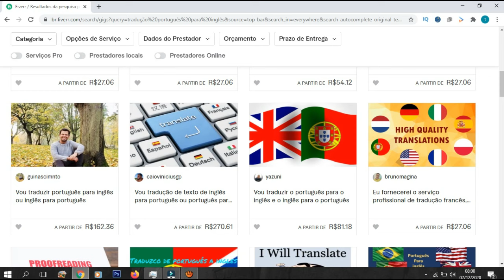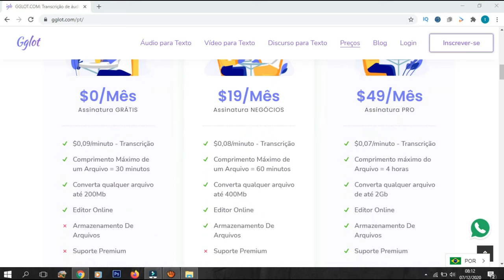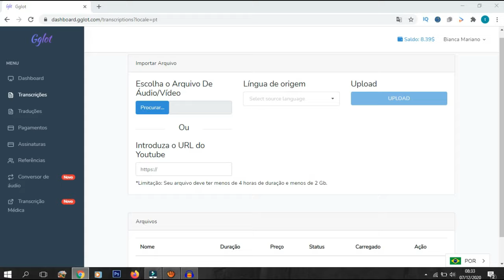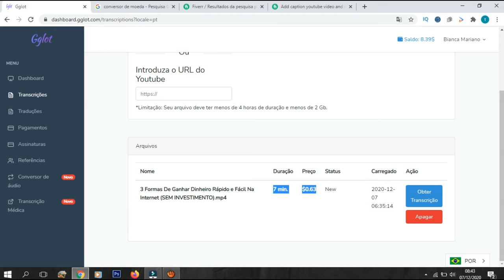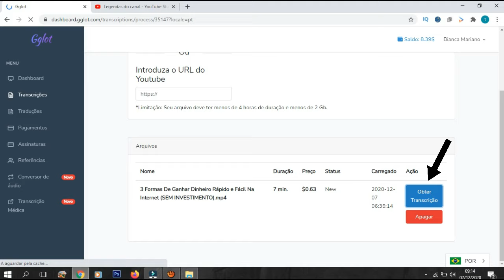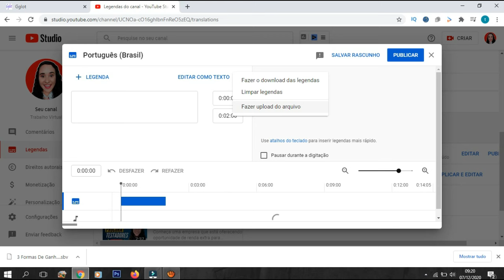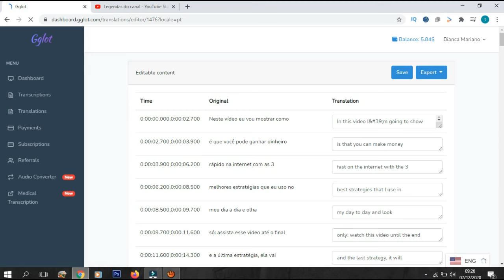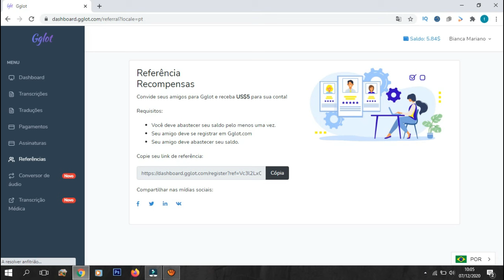Ganhe Dinheiro Com Transcrição, Tradução e Legenda De Vídeos Do Youtube (MÉTODO INCRÍVEL)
Muitos Freelancers costumam ganhar um bom dinheiro realizando serviços na internet. O que você não sabe é que usando o Gglot podemos transcrever, traduzir e legendar vídeos mesmo sem saber falar outros idiomas.

O trabalho freelancer é um dos métodos mais conhecidos para ganhar dinheiro na internet. E ao contrário do que muitos pensam, não é necessário ter uma super habilidade para oferecer serviços em diversos sites.

Uma ótima opção para começar a ganhar dinheiro neste mercado é oferecer serviços de transcrição, tradução e legendar vídeos do Youtube. Mesmo sem saber falar outros idiomas, temos a possibilidade de facilmente usar uma ferramenta, como o Gglot, para realizar esse trabalho.

Com o Gglot é possível fazer transcrições, tradução e legendar vídeos de uma forma rápida e fácil com qualidade profissional. Não é necessário pagamento de taxa para criar uma conta, e você escolhe se quer usar assinatura grátis ou plano mensal.

✅Assista ao vídeo até o final para entender todos os detalhes!

O canal Trabalho Virtual tem o compromisso de compartilhar experiências e formas de trabalho na internet, mas vale lembrar que para um método funcionar só depende de você. Boa Sorte!🍀